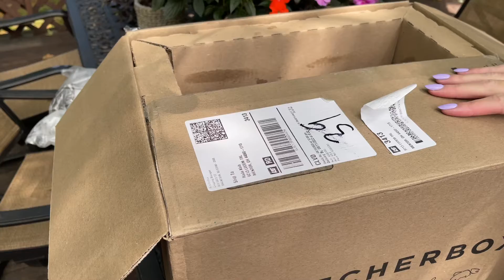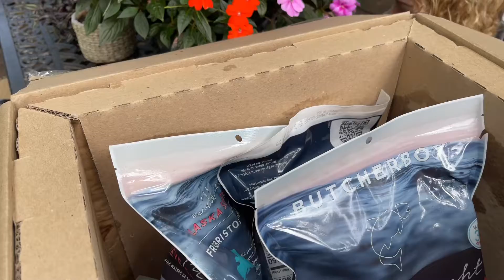Обзор посылки с мясом. Как у них за бугром?